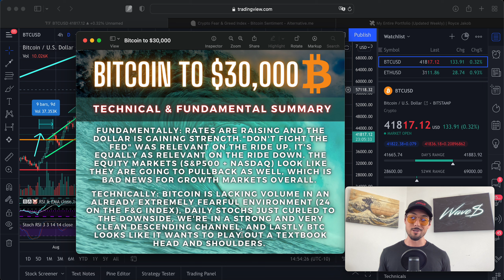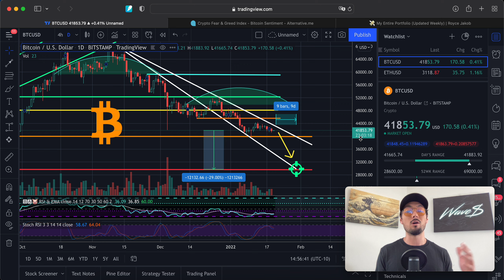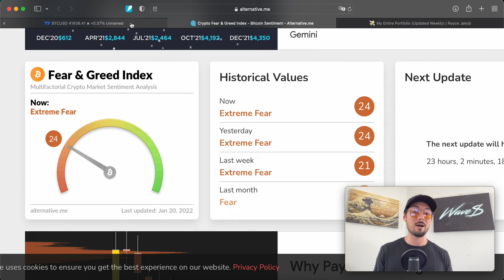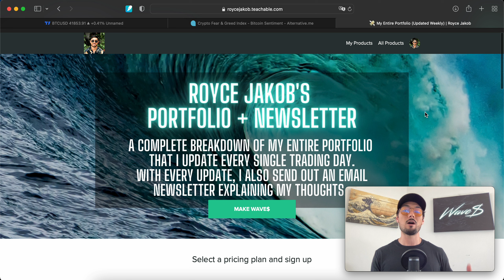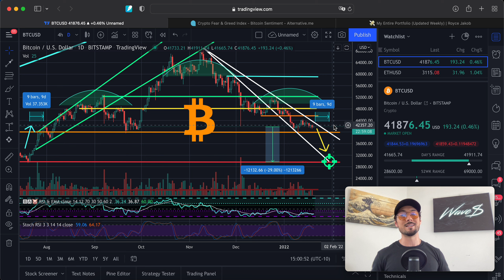This is Why Bitcoin (BTC) Will be $30,000 on EXACTLY February 1st, 2022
💰🚀 Have your crypto work for you, plus get up to a $250 Bitcoin BONUS

📘 Must reads if you’re interested in Crypto:

The Bitcoin Standard

Bitcoin Billionaires

- 4-Hour Work Week